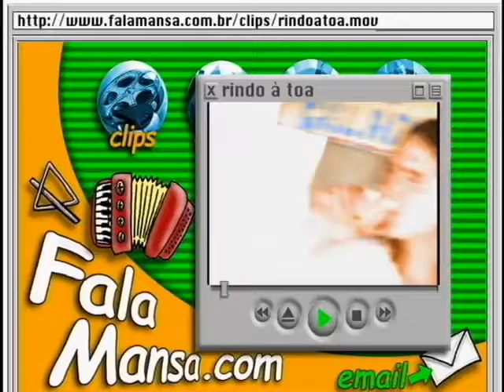Falamansa - Rindo a Toa (Clipé oficial)